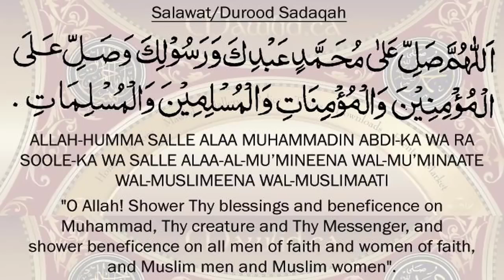The History of Tea And How it Invent Benefits of Tea UrduHindi